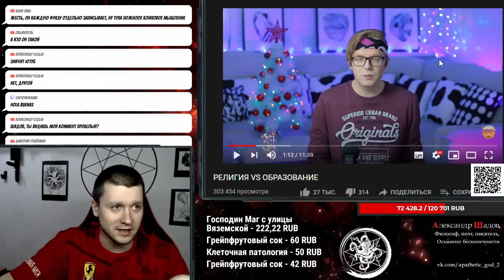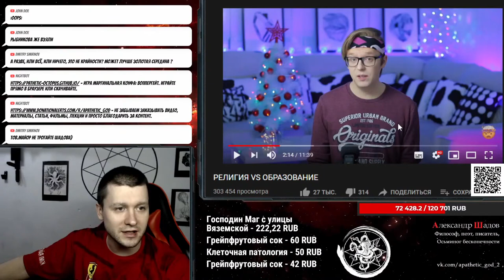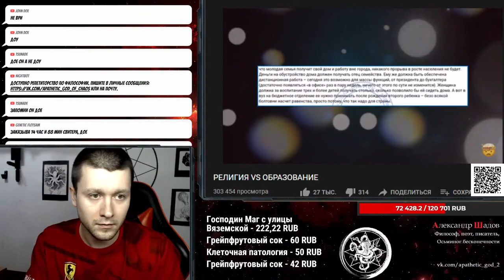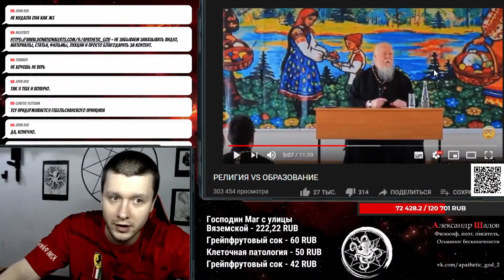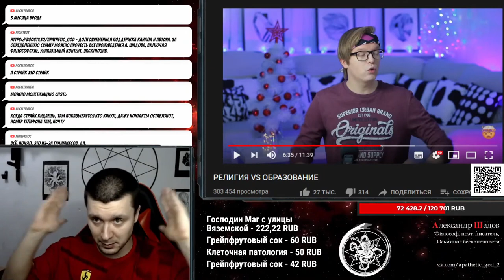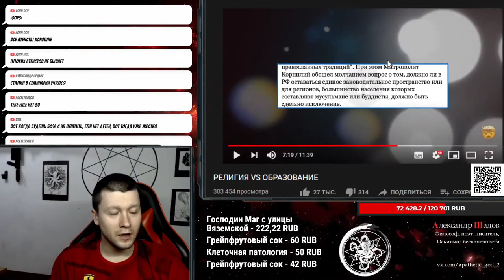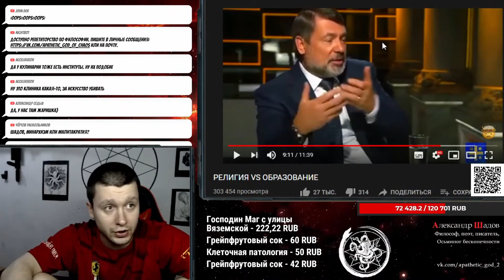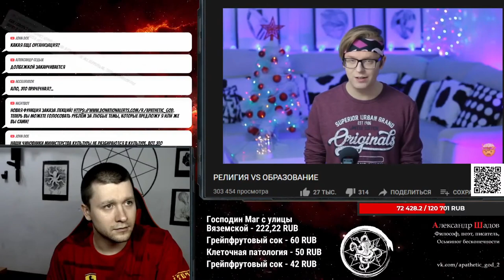Религия и образование. Комментирует Александр Шадов